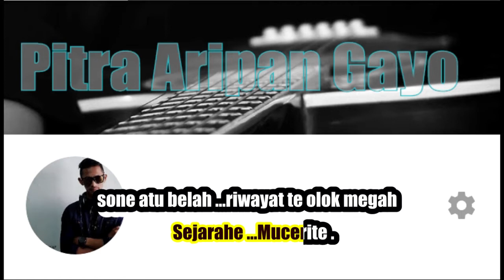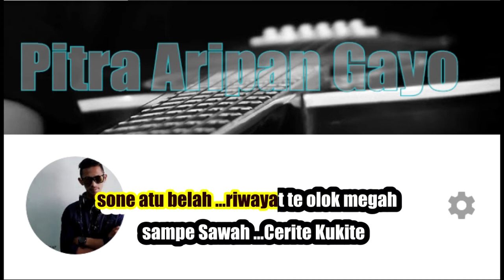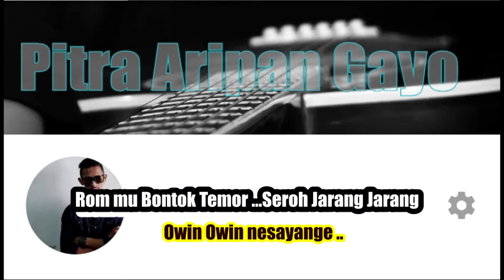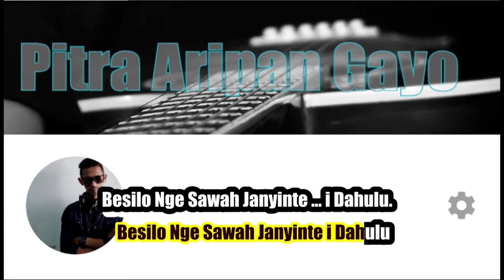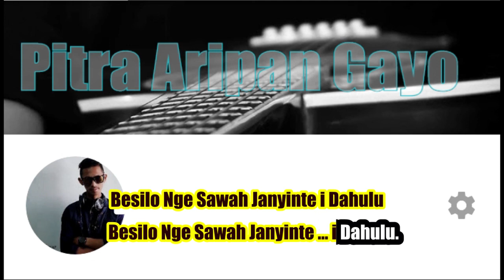ATU BELAH - MIGA SATRIA GUNDALA KARAOKE LAGU GAYO TERBARU 2021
Ijin